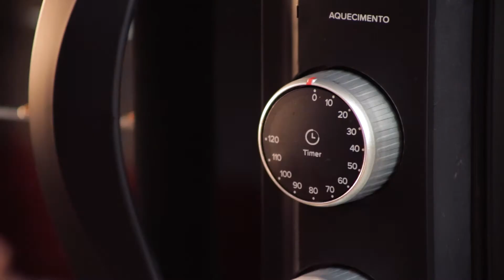SUSPIRO CASEIRO SEQUINHO | Cozinhando com Elis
Faça suspiros deliciosos, com essa receita de vovó!

INGREDIENTES:

♥ 4 claras de ovos
♥ Algumas gotas de suco de limão siciliano

MODO DE PREPARO:

1) Bata em uma batedeira as claras, 200g de açúcar e as gotas de limão.

2) Quando começar a estabilizar e dar o ponto, acrescente mais 200g de açúcar e siga batendo até atingir o ponto de bico.

3) Utilizando duas colheres ou um saco de confeiteiro, coloque em uma forma forrada com papel manteiga ou tapetes de silicone, pequenas porções do suspiro, com espaçamento entre elas.

4) Preaqueça o forno a 100 graus celsius e mantenha essa temperatura durante o período em que o suspiro estiver assando.

5) Deixe o suspiro assando por 1h sem o dourador ligado. Quando os suspiros estiverem bem sequinhos, desligue o forno e deixe os suspiros lá dentro por mais 15 minutos.

6) Quando retirar do forno, deixe esfriar na forma, isso vai evitar que os suspiros fiquem grudentos.